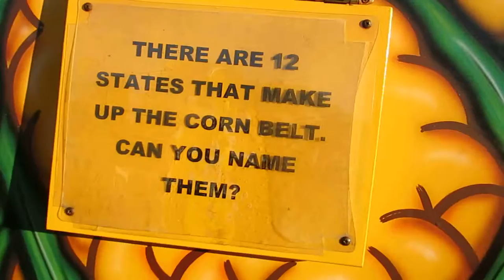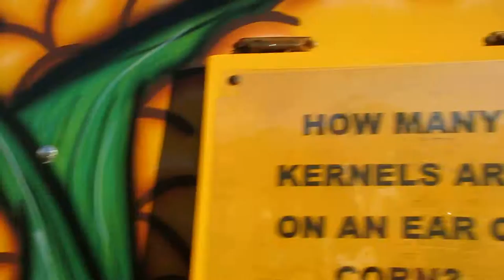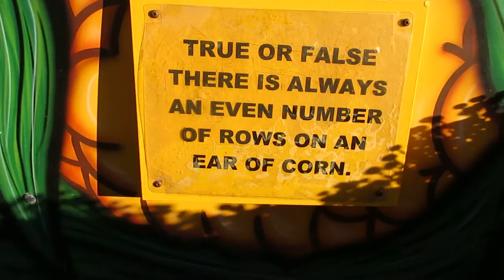Four Facts About Corn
Pumpkin Picking at Hank's Pumpkintown in Water Mill, Southampton, Long Island, New York

Hank's Pumpkintown has pick your own pumpkins great for both carving a jack-o'-lantern or sugar pumpkins for making a pumpkin pies.

Additionally there is a walk through corn maze, fall Autumn cutouts for children to put their heads through and take photos with.

Happy Halloween and Blessed Samhain Festival home decorations of scarecrows, cornstalks, bales of straw hay.

Activities such as wagon rides, tractor train rides, giant slides, games, playgrounds, informational flip cards.

Fresh fruits and vegetables: apple picking, farm stand, corn shack with roasted corn.

The Market with Tasty Treats, Pies, Donuts, Apple Cider & more

PUMPKIN PICKING: 7 DAYS A WEEK

Daily hours:  9:30am to 6pm

Located in Southampton on Country Road 39A, roughly 4 miles after Sunrise Highway ends.

Located on the right, directly across from the Lexus Dealership
​between North Main St. and David Whites Lane.

​The South Fork of Suffolk County, Long Island, NY

The sixth annual pumpkin picking trip

HD Video
Water Mill hamlet, Southampton town, Suffolk County, Long Island region, New York state, USA The United States of America country, North America continent